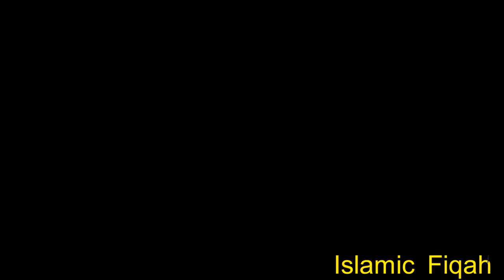Barhi 11v Shareef Ka Wazifa |Date 11V ke | Aml For All Hajaat By Islamic Fiqah